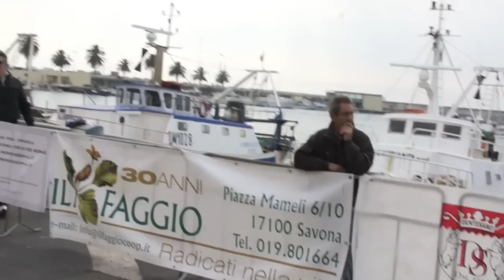5° Mezza Maratona città imperia 2012 trofeo Olio Carli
Vince la quinta edizione della "mezza maratona città di Imperia" Bourifa Migidi della "atletica valle Brembana" con il tempo 1:7:50 . si classifica al secondo posto Elbarouki Hicham della "Hippodrom" 99 in 1:09:42 sul gradino più basso del podio: El Ghazi Abdelghani della "gsd podistica Buschese" in 1:10:59.

Trionfo nel femminile per Ferrara Ornella: l'imperiese che gareggia per la "podistica Bovisio Masciago" conclude la gare con il tempo di 1:18.49 che in termini di prestazione assoluta la vede classificata al 13 posto assoluto. Seconda classificata nel femminile Rudasso Viviana della "città di Genova" in 1:21 58. Terza Chabran Nathalie della club "amsl Frejus" in 1:23.24